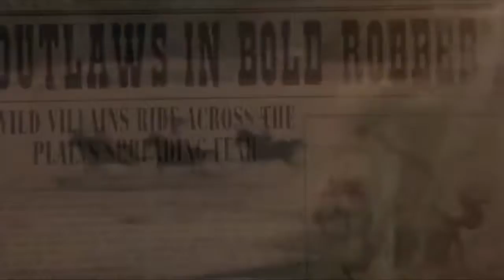Syd the Kid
We are pleased to welcome Sydney Brockman as one of our newest DJs here at Hip Dad Radio. Don't mess with Syd the Kid!